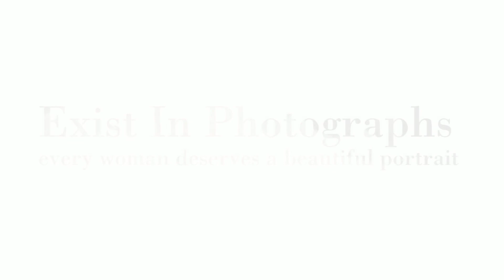2015 A year of phenomenal women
I had the pleasure of photographing several incredible women this year, here is a small compilation of the results from a few of those photo sessions.